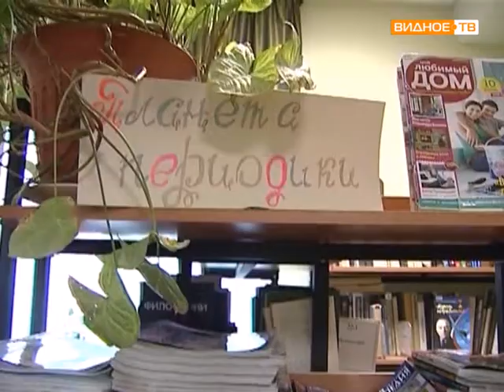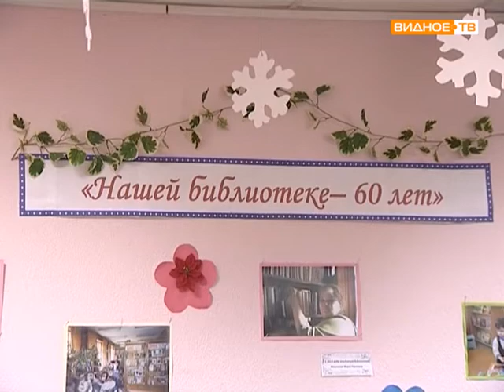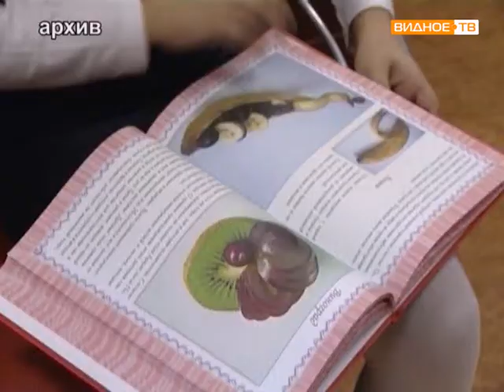60 лет библиотеке Совхоза им Ленина